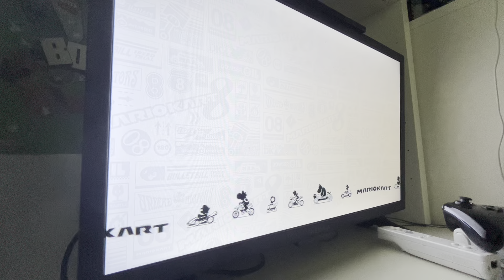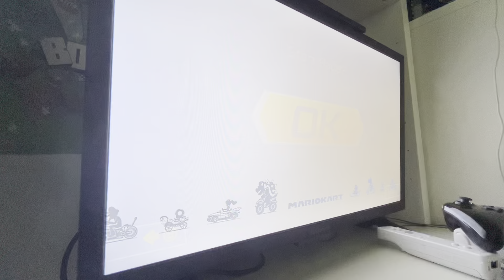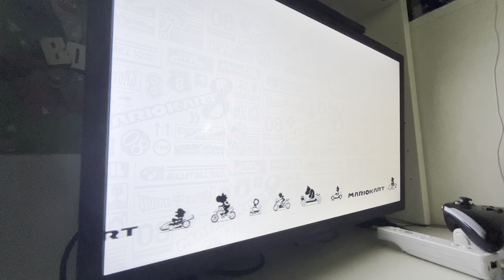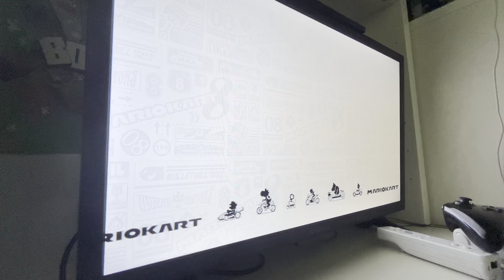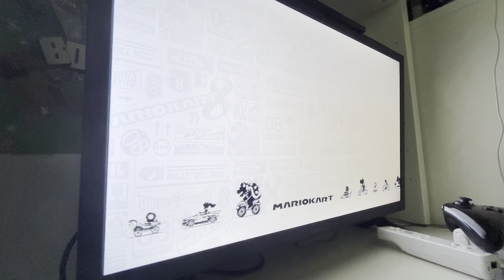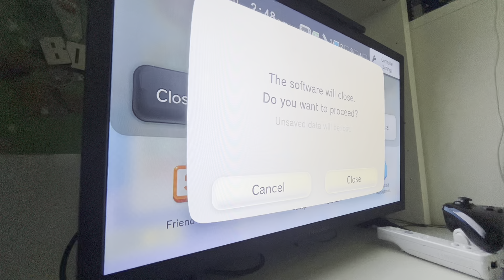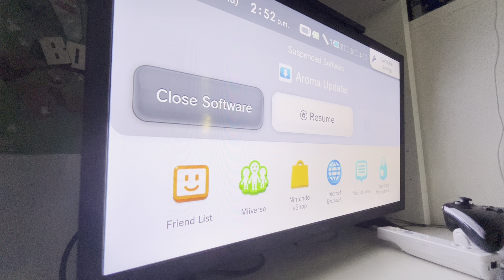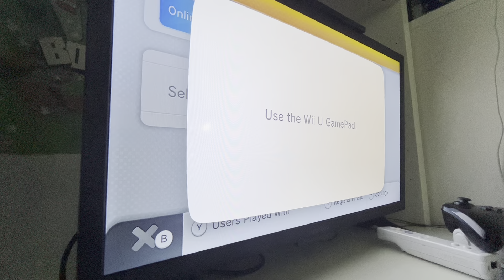Mario kart eight multiplayer ft: gccww